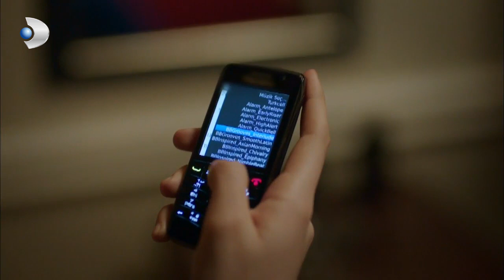Simay Evden Gitmemek İçin Kırk Takla Atıyor! - Kuzey Güney 16. Bölüm